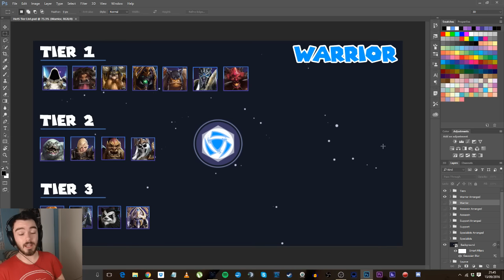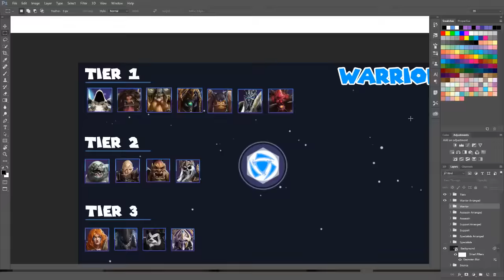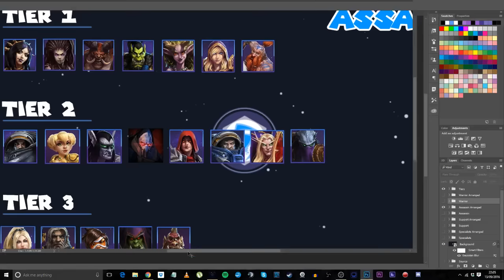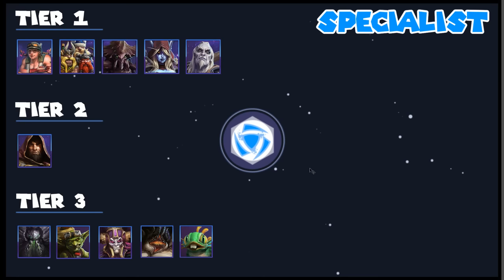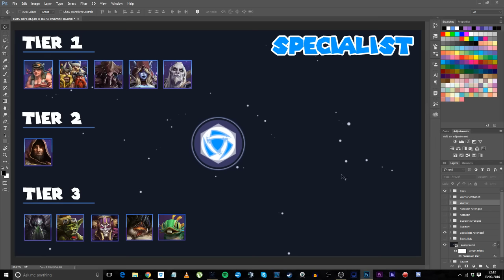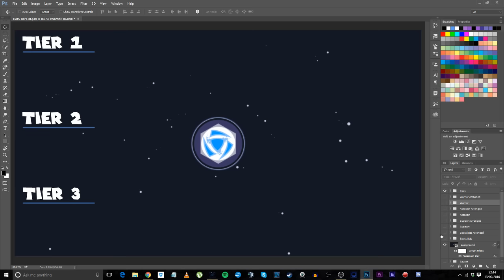Tier List + Meta Analysis // Hero League - Season 2 - September 2016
I outline the best and worst heroes for each role in hero league for the start of season 2, the Alarak patch!

More videos like this one!